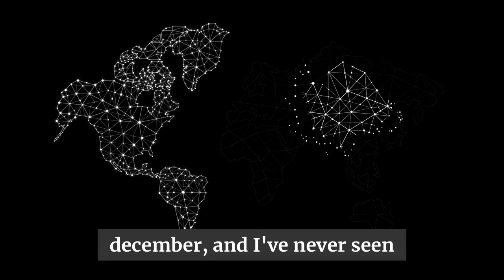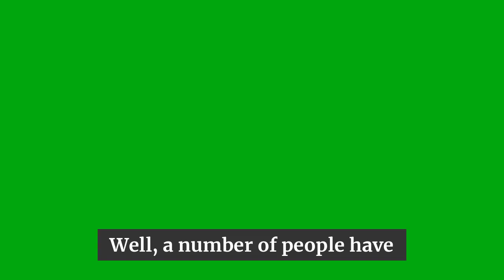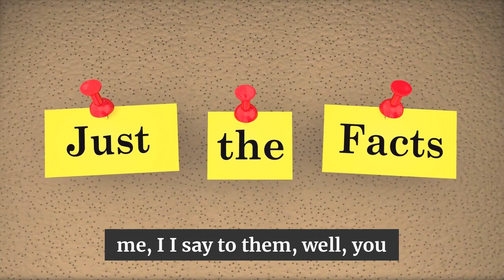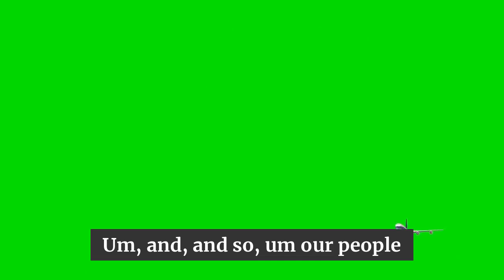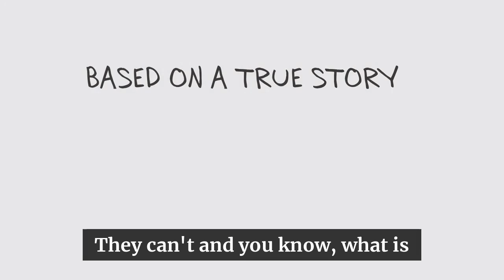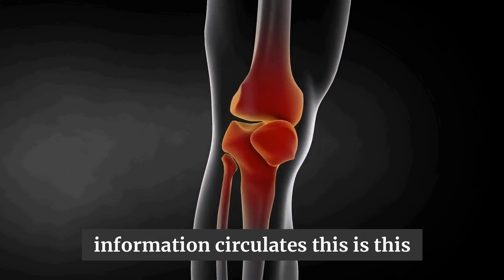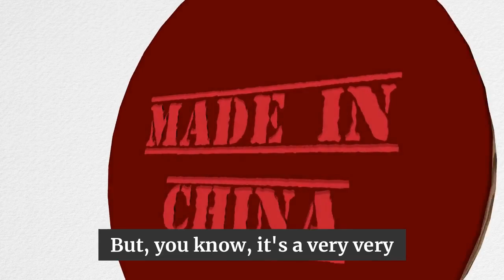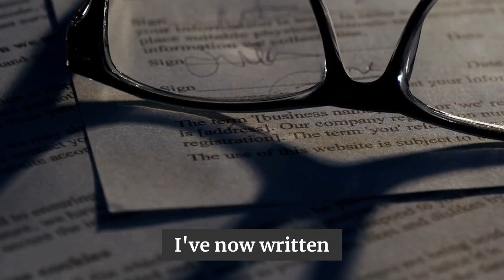David Icke | Its Urgent You Need To Hear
More Here -

1)This video has no negative impact on the original works (It would actually be positive for them)
2)This video is also used for teaching purposes.
3)It is transformative in nature.
4)I ONLY used bits and pieces of videos to get the point across where necessary.